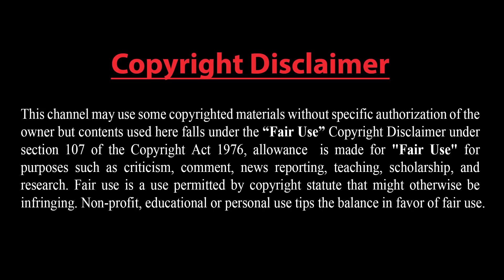স্বধীন ও সার্বভৌম ফিলিস্তিন রাষ্ট্র চান বাইডেন !! ভারতের বিরোধিতায় বৈঠক বাদ !! ক্ষুব্ধ রাশিয়ার !!